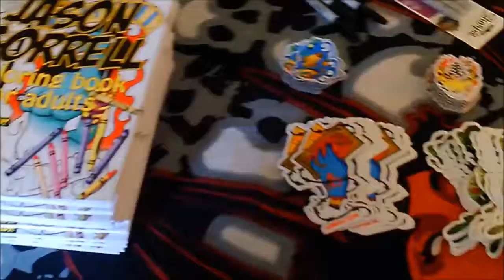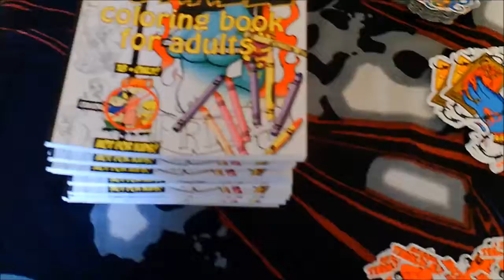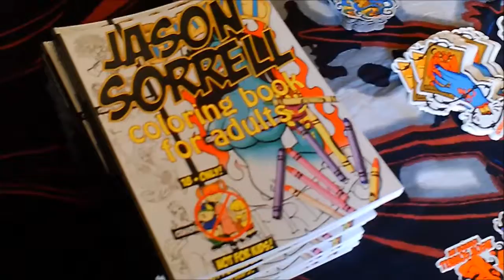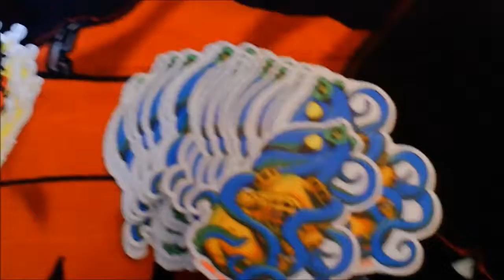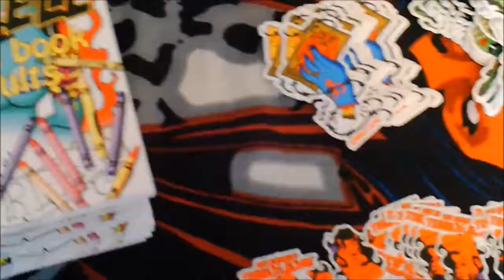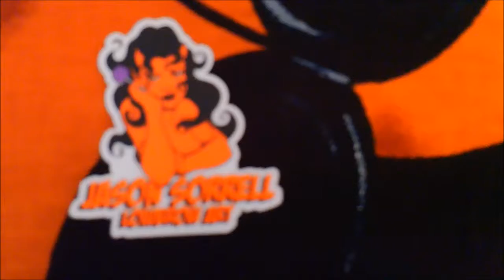Diver Down Sticker Reveal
The Diver Down sticker has arrived thanks to a successful Kickstarter Campaign